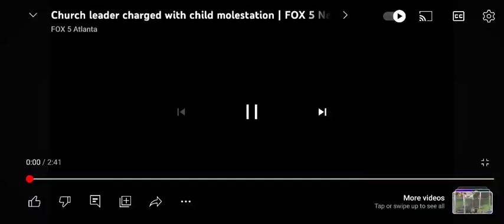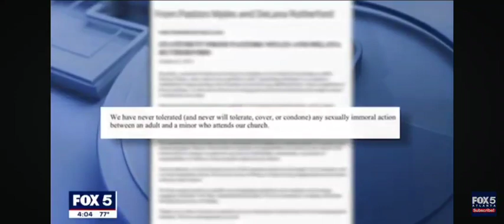Worship With Wonders Church Leader Arrested for Child Molestation...